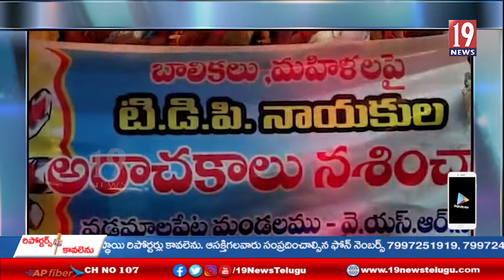తెలుగుదేశం పార్టీ నాయకుడు వినోద్ జైన్ ను కఠినంగా శిక్షించాలి-వైసీపీ మహిళా నేతలు -చిత్తూరు